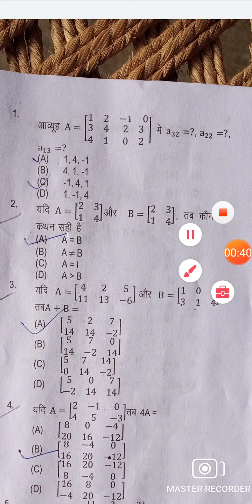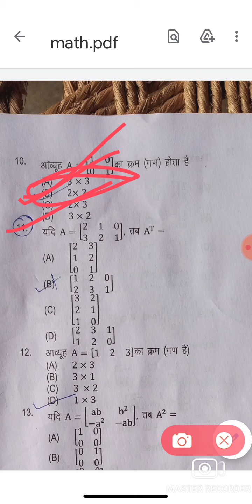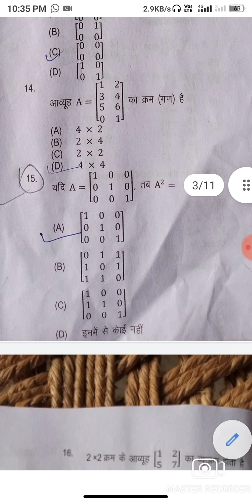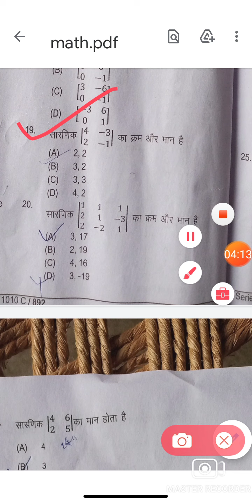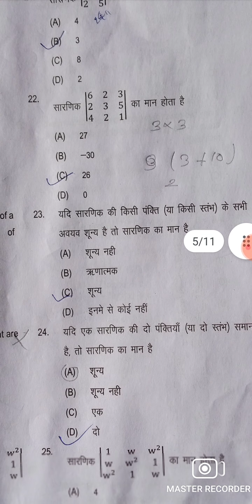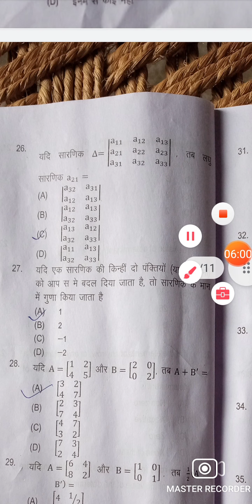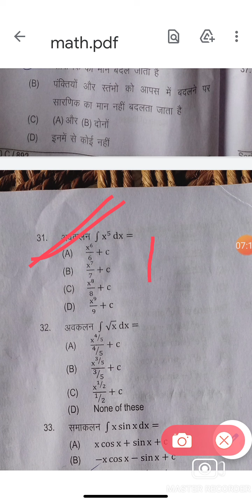bsc agriculture 1 semester solve pepar mathematics solve pepar part -1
bsc agriculture 1 semester solve pepar